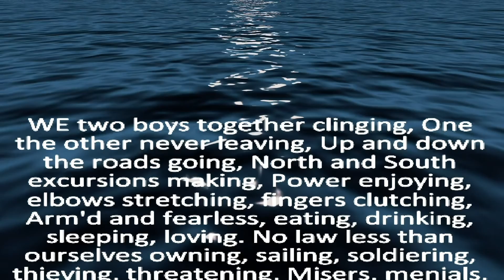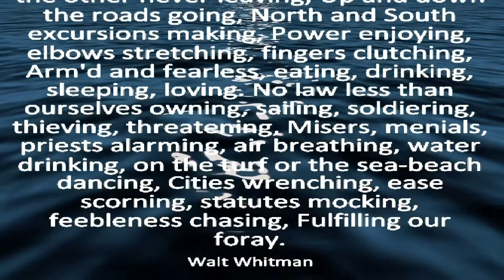Lifeboy by OneNamedPeter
Video for the track Lifeboy, from Atlas, the debut album by UK singer/songwriter OneNamedPeter. Here be pirates, sharks, monsters... and somebody to cling to in a storm. We two boys together clinging...